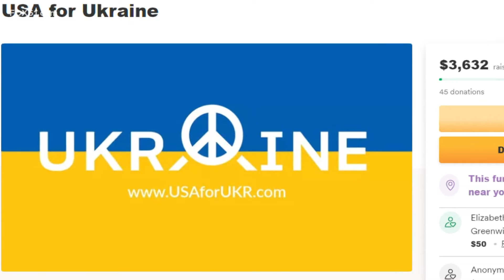Former Miss Connecticut USA assisting her native Ukraine